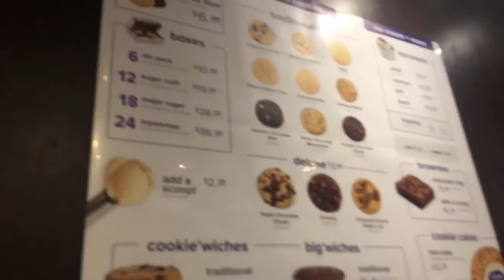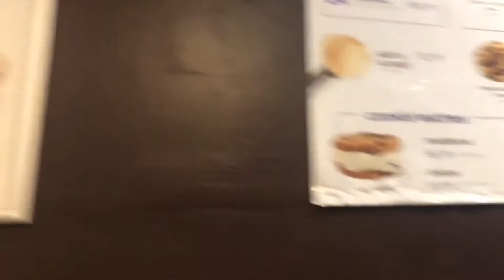Cookie Romper speedup